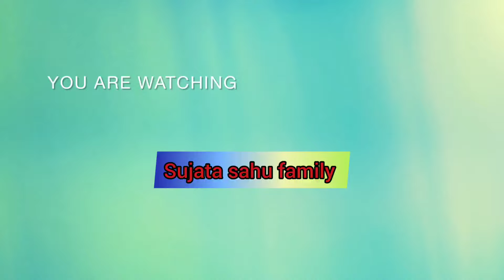Ring ceremony💍 Ring ceremony ❤️#💍engagement @ Sujata sahu family